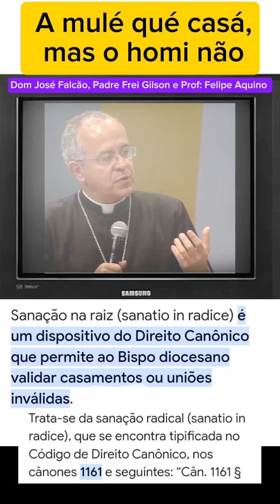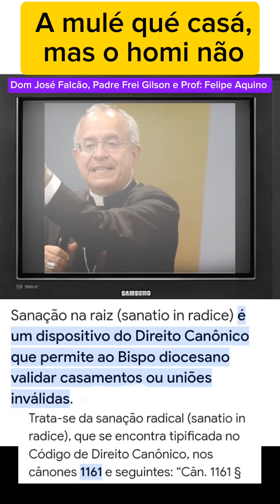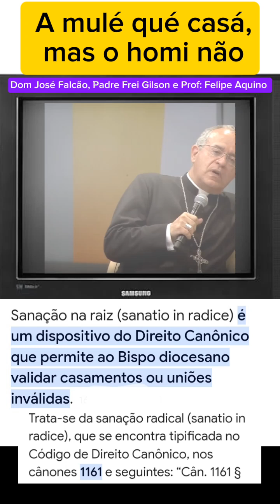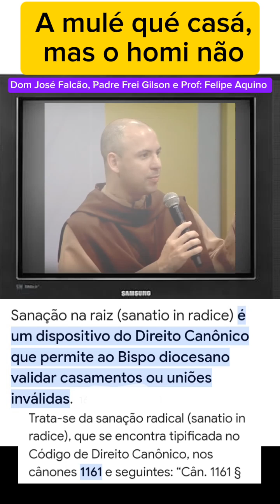Código do Direito Canônico 1161(Sanatio in Radice) - Sanação Radical ou Sanação na Raiz.